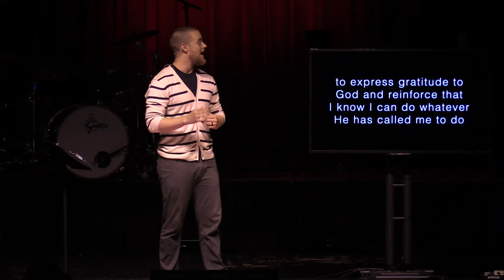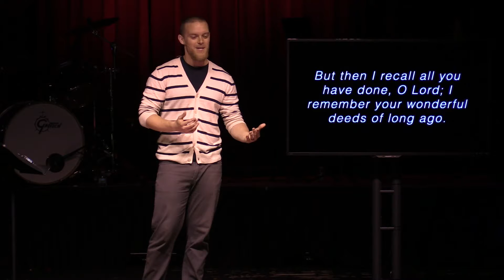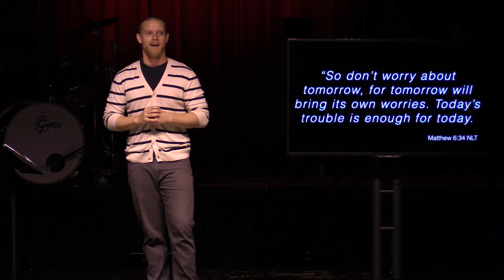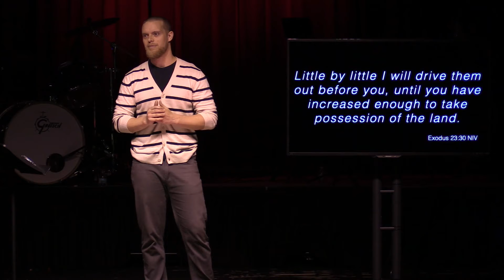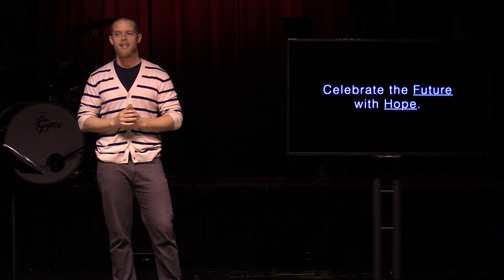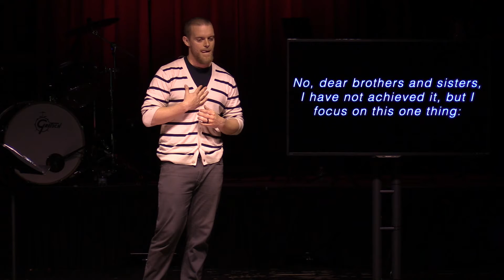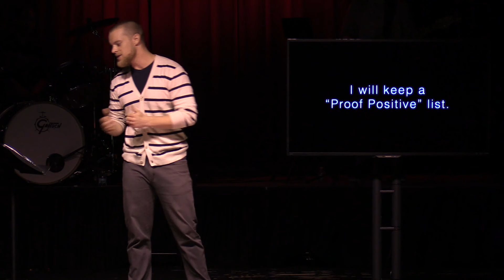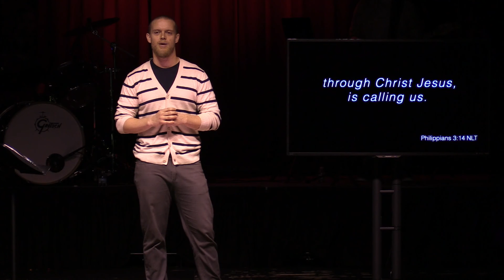This Is Us Part 5